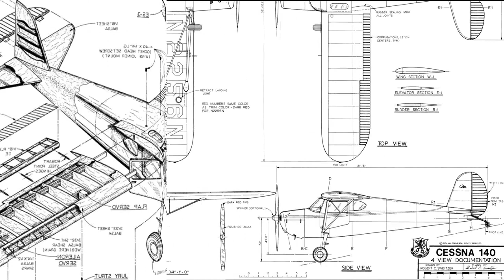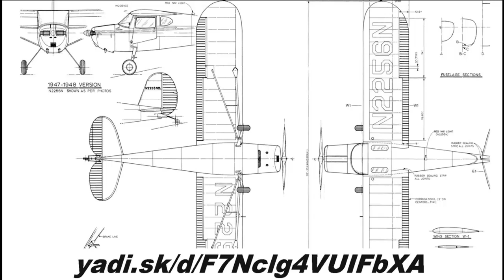Cessna 140 чертежи модели # 137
Чертежи модели Cessna 140 под бензиновый двигатель

Внимание!